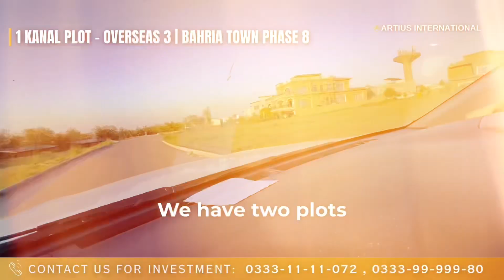1 Kanal Plot in Overseas 3 Bahria Town | Plot for Sale in Bahria Town | Plot in Bahria Town Phase 8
Explore the opportunity to own a 1 Kanal plot in Overseas 3, Bahria Town Phase 8!
Discover prime property options for sale in this prestigious community.